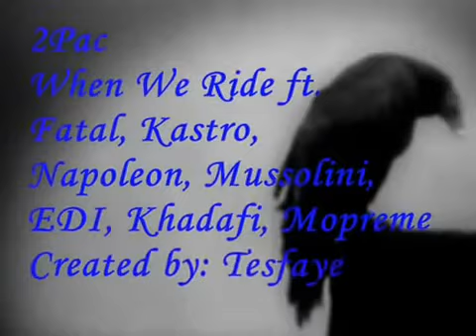RBG| 2Pac, f. OUTLAWZ, When We Ride w Lyrics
Outlaw Immortalz Video and Lyrics, 2Pac - When We Ride ft. Outlawz